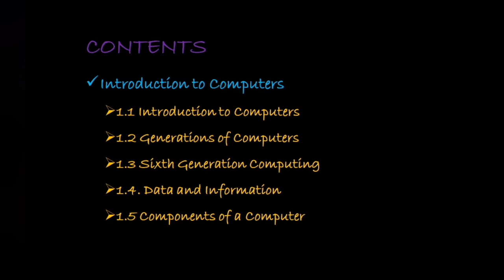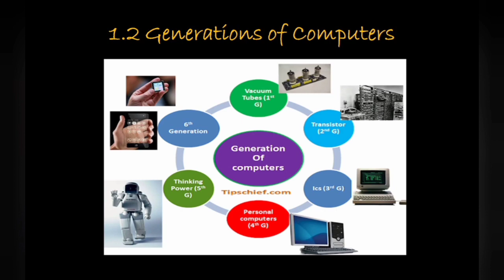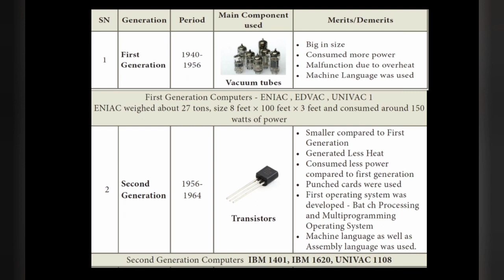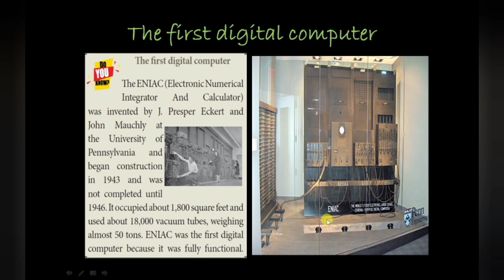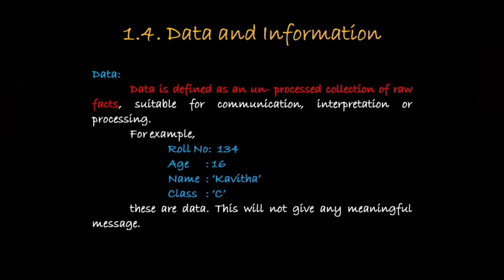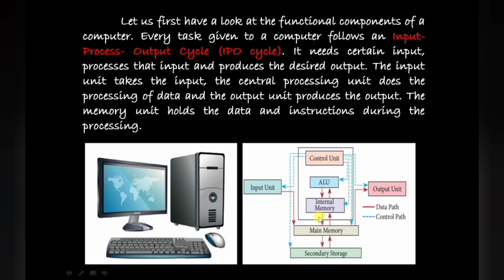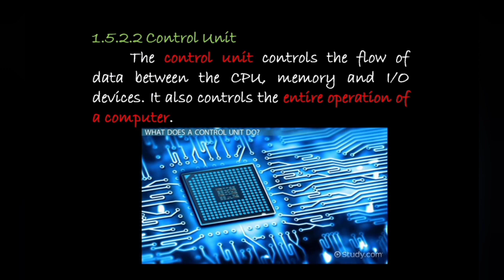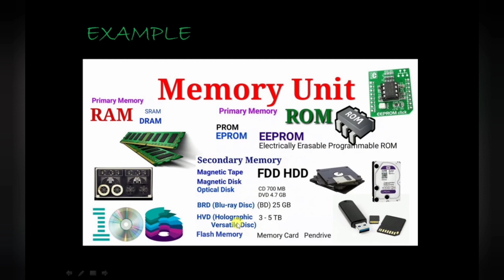11thComputerApplications Chap 1- Introduction to Computers (Part 1)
Based on Tamilnadu Stateboard New Syllabus 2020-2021